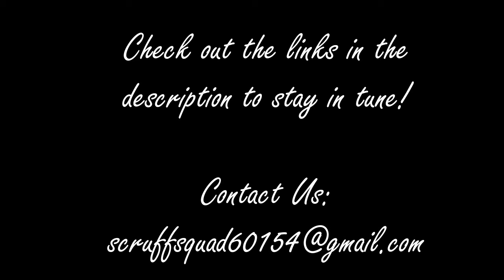Broadcast from the Burbs Episode 5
-G Herbo and Dave East XXL Cypher
-A$AP Ferg project coming “soon”
-Lil Uzi Vert teases “The Perfect Luv Tape” release
-Lyrical Lemonade Summer Bash- Friday, July 15th
-MadeInTyo, Royce Rizzy, Famous Dex, Ugly God, Supa Bwe,      Warhol.ss and more!
-Towkio drops “Community Service 2! EP”
-Schoolboy Q finally drops “Blank Face LP”
Artist on the Rise
-Supa Bwe
     -Past projects
     -Hurt Everybody
     -Dead Again 3
Drill Martyn’s drill tape of the week